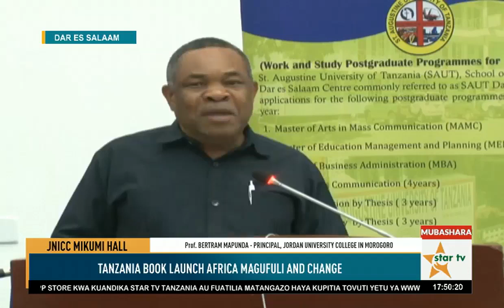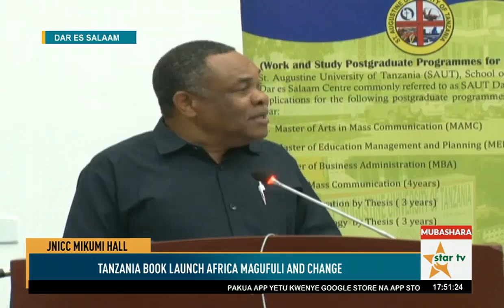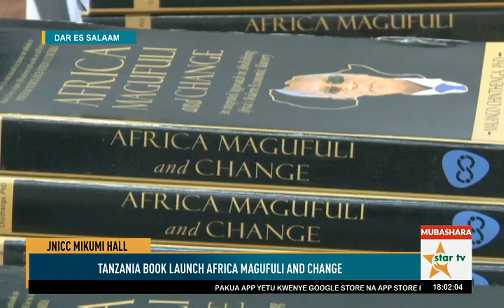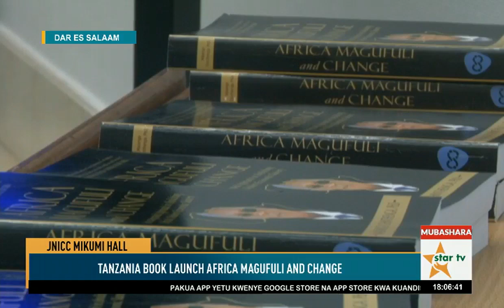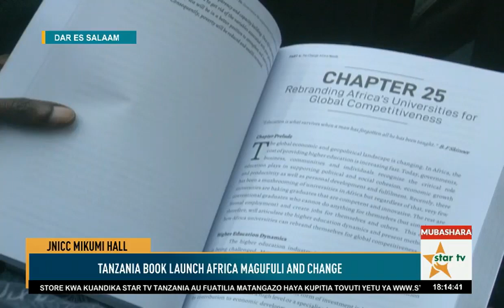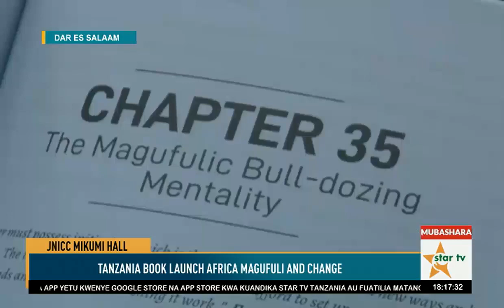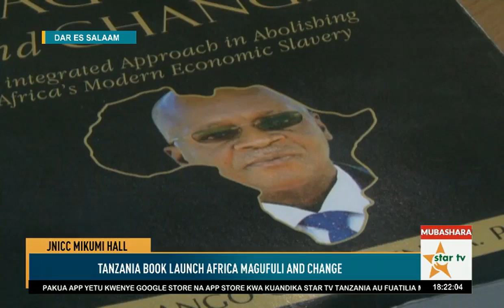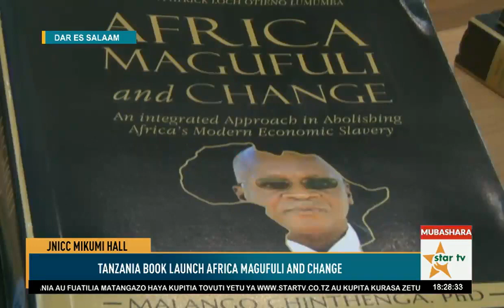MUBASHARA:UZINDUZI KITABU CHA MAGUFULI JIJINI DAR ES SALAAM-12/08/2023